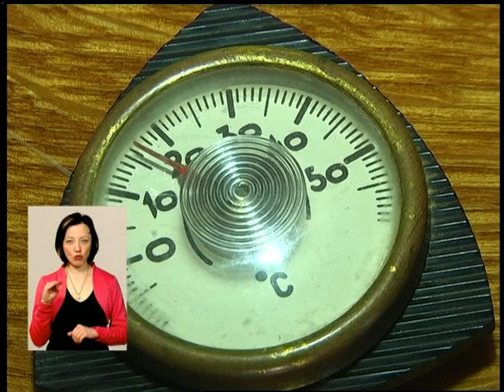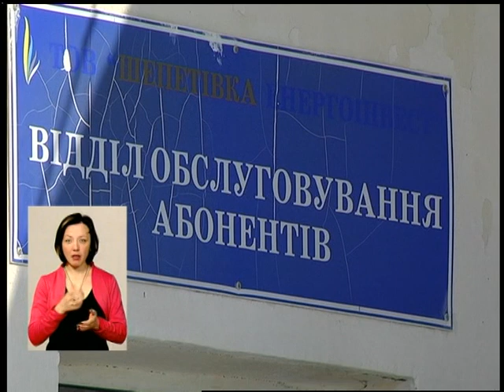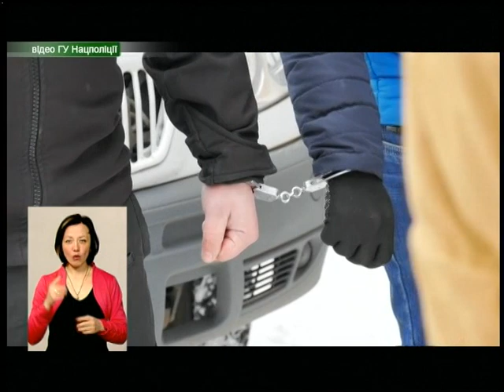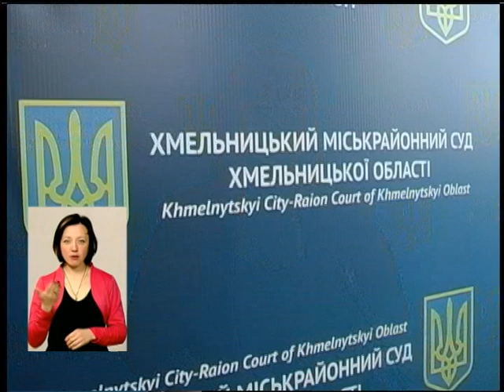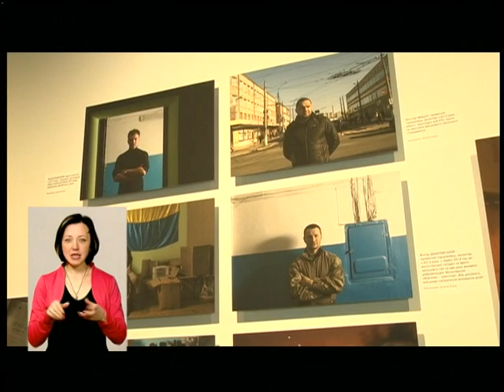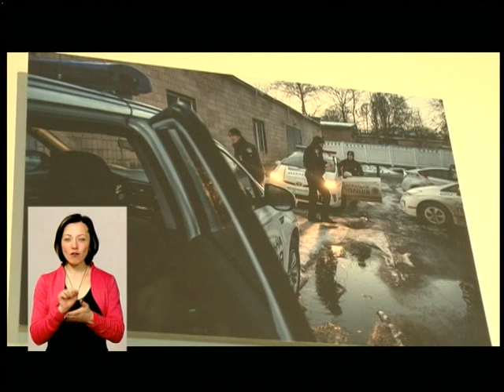02 03 18 Випуск новин 19.00